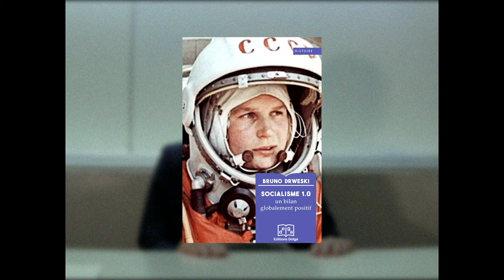BILAN DU SOCIALISME 1.0 - Entretien avec Bruno Drewski